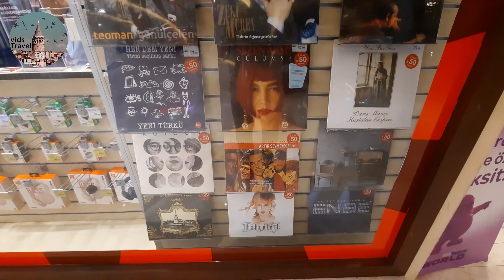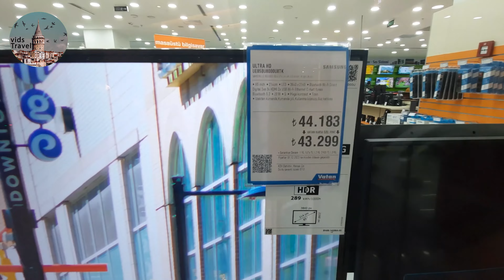Canpark Shopping Center Walking Tour 2023 | Canpark AVM Gezisi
Canpark Alışveriş Merkezi

Hayatın her rengine ve keyfine dokun!

CanPark Alışveriş ve Yaşam Merkezi, İstanbul şehir hayatının merkezinde yer alan konumu, çevresine değer katan ayrıcalıklı ve sıra dışı mimarisi, ulusal ve uluslararası markaları bünyesinde barındıran restoran-kafe, sinema ve eğlence merkezleri ile yaşamın tüm renklerini içinde barındıran keyifli bir alışveriş merkezidir.

İstanbul Anadolu yakasının en hızlı büyüyen ve gelişen bölgesi Ümraniye’de merkezi konumda yer alan CanPark AVM ziyaretçilerinin alışveriş, sosyalleşme alışkanlıkları ve ortak alan ihtiyaçlarını tam kapasiteli hizmet anlayışı ile karşılamak için özveri ile çalışmaktadır.

Açıldığı günden itibaren konser, aktivite ve etkinlikler, eğlenceli ve eğitici çocuk aktiviteleri ile ziyaretçilerine keyifli anlar geçirtmeyi amaçlamaktadır.

CanPark Alışveriş Merkezi, İş ve Finans dünyasının kalbi olarak konumlanan Ümraniye’de, plazalara olan yakınlığı ile de ön plana çıkmaktadır. İstanbul’un her noktasından kolaylıkla ulaşımın sağlanabildiği CanPark AVM, her iki köprüye de 15’er dakika mesafededir. Üsküdar-Çekmeköy Metro hattı üzerinde yer alan AVM’ye ayrıca toplu taşıma araçları ile de rahatlıkla ulaşılabilmektedir.

2.000 araçlık otoparkı ile ziyaretçilerine kısa sürede hızlı erişilebilirlik sunarak zaman tasarrufu sağlamaktadır.

40.000 m² kiralanabilir alanda Mango, LC Waikiki, Vakko, Koton, Tchibo, İpekyol, Defacto, Teknosa, Koçtaş Fix, 3M Migros, Mi Store, HUAWEI, Starbucks, Kahve Dünyası, Alaçatı Muhallebicisi ve Sbarro gibi toplam 130 ulusal ve uluslararası dünya markası bulunmaktadır.

Özellikle gençlerin buluşma noktası olarak tercih ettiği CanPark Bowling, dünyanın en kaliteli Bowling markası olan Qubica-AMF 90XLİ Edge alt yapısına sahiptir. Son teknoloji ile hazırlanan 8 adet oyun hattında aynı anda 64 kişi ağırlanabilmektedir. Alt yapısı sayesinde oyun esnasında bekleme araları çok daha kısa ve keyiflidir.

Dünya standartlarında gelişmiş sinema teknikleri ile konforlu film izleme keyfini yaşatan CanPark Sinemaları'nda vizyon filmlerinin yanı sıra bir çok galaya ev sahipliği yapmaktadır.

1.330 kişi kapasiteli 12 adet sinema salonundan oluşan CanPark Sinemaları'nda 2 adet Dolby Atmos surround ses sistemli salon ve 4 adet 3 boyutlu salonda yer almaktadır.

Kaybolmaya yüz tutmuş meslekler için Esnaf ve Sanatkarlar Odası'na verdiğimiz ilana buradan ulaşabilirsiniz.

VİZYON

Sektöründe farklılık yaratarak kalıcı üstünlük sağlamayı amaç edinmiş; ziyaretçilerine özgün yaşam alanı oluşturan, kiracılarını iş ortağı kabul eden, paydaşlarına değer yaratan, çalışanlarına ilham veren, bölgesi ve ülkesi ile bütünleşmiş bir Alışveriş Merkezi olmak.

MİSYON

Perakende sektörü hizmet kalitesini sürekli geliştirerek ziyaretçi talep ve beklentilerini en üst seviyede karşılamak, sosyal sorumluluğunun bilincinde olarak alışveriş, eğlence ve sosyal yaşamı seçkin marka karması ile bütünleştirmek.